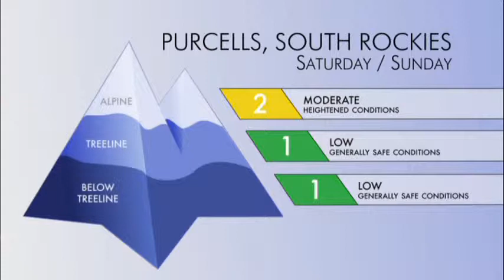Trending On Shaw Feb 20th Part 01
It's another exciting Snow Talks segment with U Of C Outdoor Centre rep Albi Sole who talks about avalanche forecasts.